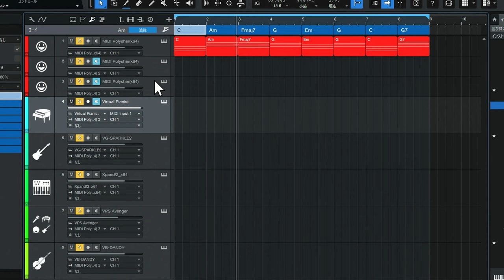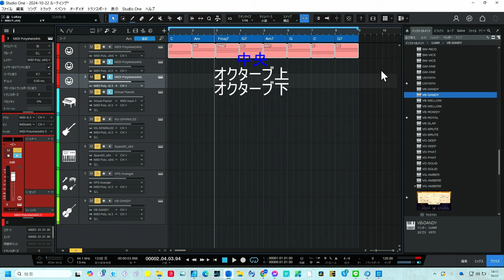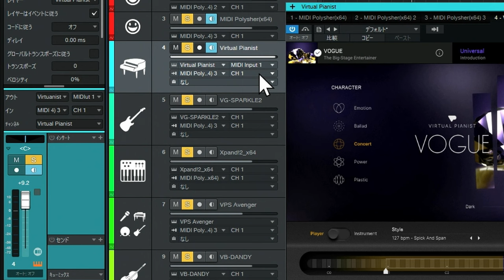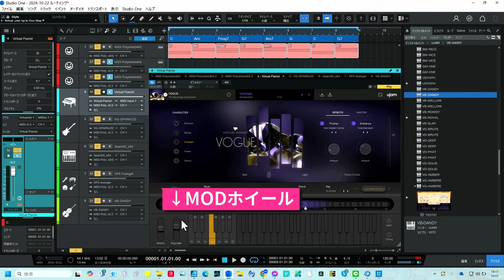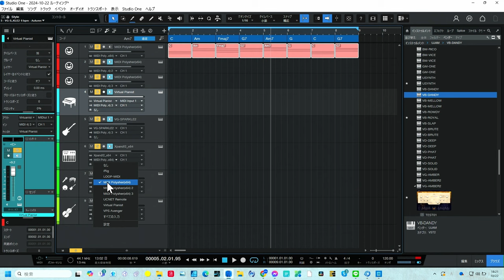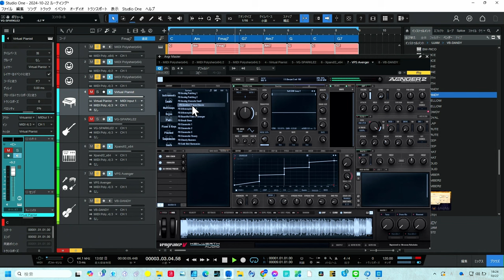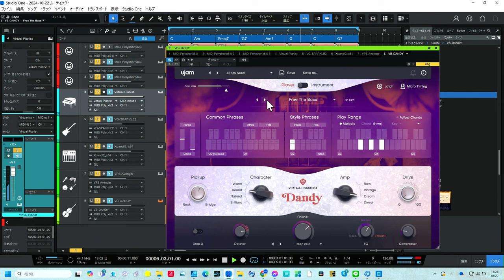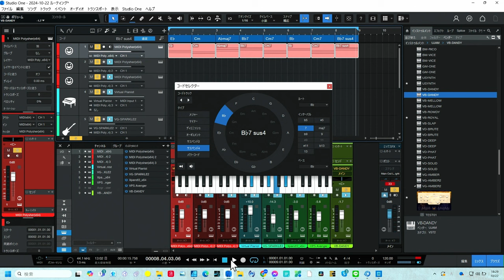MIDIルーティングを極める！初心者でも簡単時短テクニック トラックメイクをもっと楽に！ 時短テク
概要文章：
この動画では、無料で使えるMIDIルーティングツール「MIDI Polisher」を使用して、初心者でも簡単にオクターブコントロールができる方法を解説します。また、UJAMなどの音源を使い、1つのMIDIトラックから複数のトラックにルーティングする効率的な手法も紹介。音楽制作を時短し、さらにクオリティの高いアレンジを目指したい方におすすめの内容です。これを知れば、初心者でも音楽制作がぐっと楽になります！